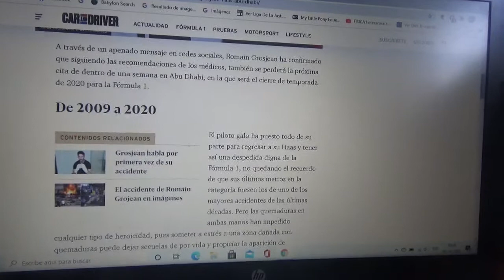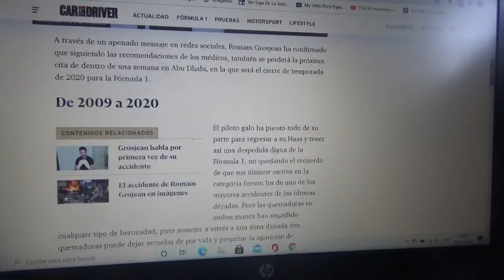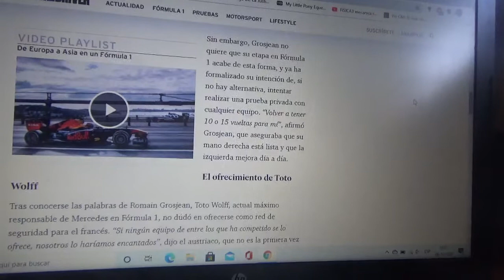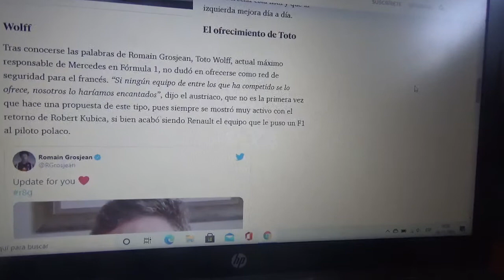Romain Grosjean no volverá a subirse al monoplaza de Haas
Finalmente el corredor francés termina de esta muy triste manera su trayectoria en la Fórmula 1 por lo que no estará presente para el próximo Gran Premio de Abu Dhabi